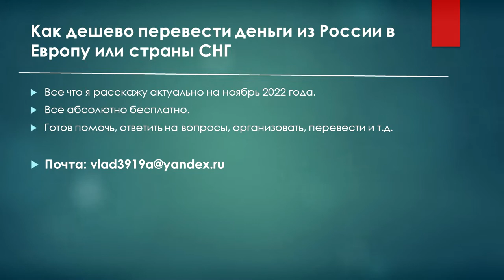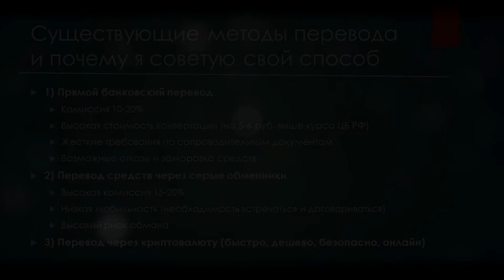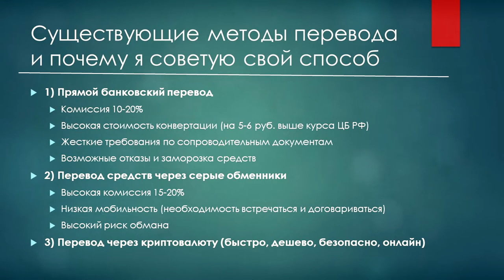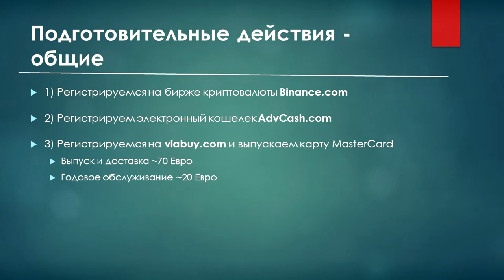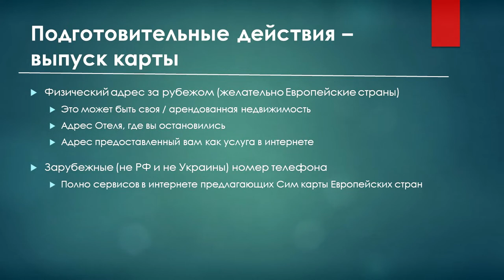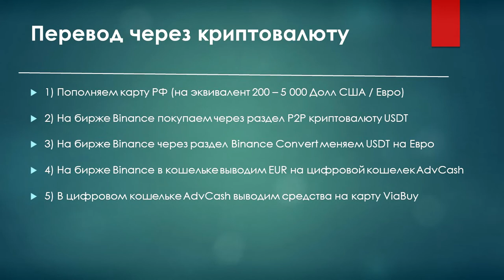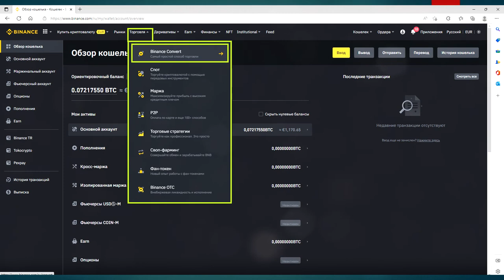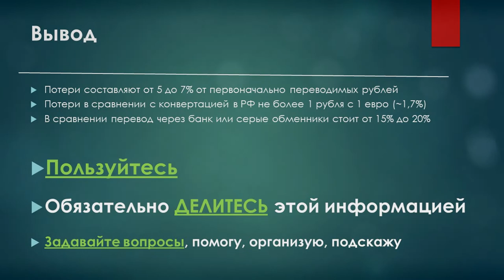Перевод денег из РФ в Европу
Слушаем и записываем - Концентрат!

Обязательно Подписываемся и ждем новые лайфхаки!
Обязательно Пересылаем информацию коллегам, близким, товарищам!